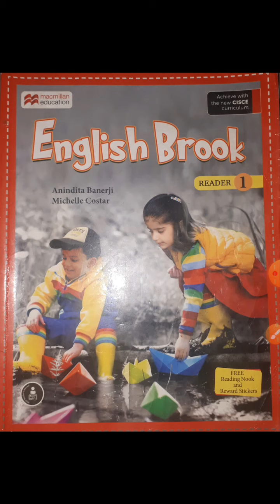English || Class 1st || Presented to you by miss wahdat fatma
English educational Vedio.
On page no 85
Do watch and write in your fair copy .